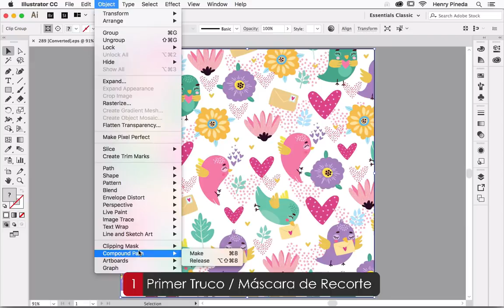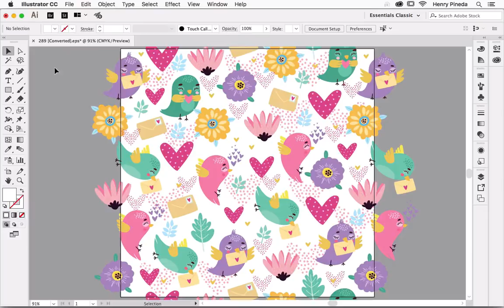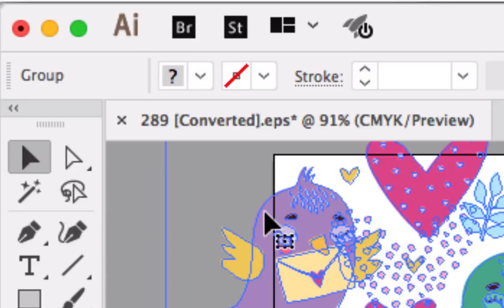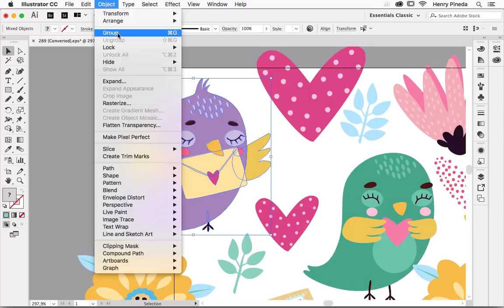✅ 4 Trucos de Freepik en Adobe Illustrator. Como editar archivos vectoriales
4 Trucos de Freepik en Adobe Illustrator. Como editar archivos vectoriales. Si eres un usuario nuevo o con experiencia trabajando con vectores este tutorial es para tí porque te enseño los secretos mejores guardados que tienen los archivos vectoriales descargados de cualquier página en internet. Es importante conocer estos "trucos" digitales sin embargo en esta lección me centro en trabajar en Adobe Illustrator que es programa mas popular para trabajar los vectores.
Hay que tomar en cuenta que estos vectores se encuentran agrupados por lo que debemos o desagruparlo o trabajar con las herramientas de selección ó selección directa